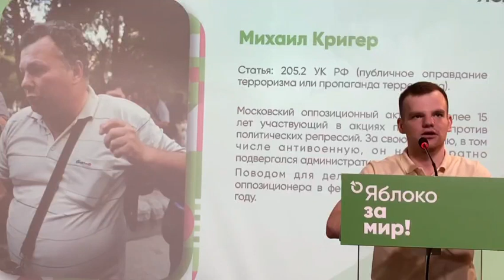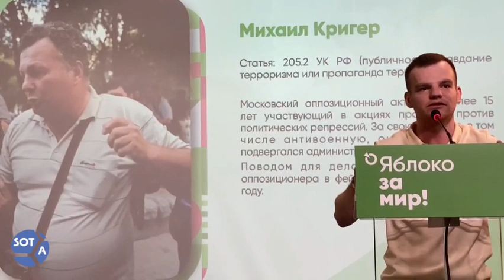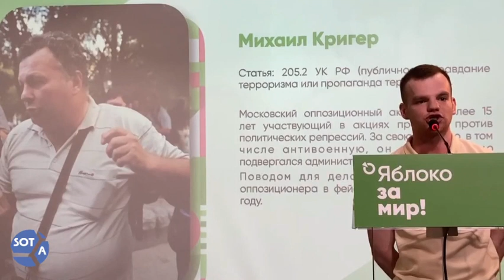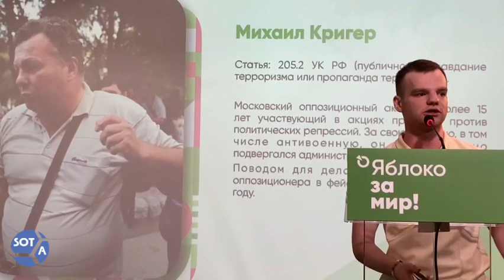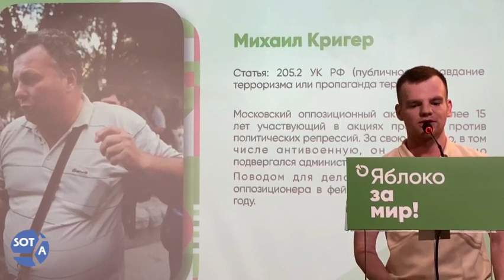Когда пришел Путин, Михаил Кригер сказал, что нам конец... Артём Кригер о своём дяде Михаиле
«Он отдал все, чтобы бороться за права людей», — журналист SOTA Артем Кригер рассказал о своем дяде Михаиле Кригере на аукционе в поддержку политзаключенных

Артем Кригер поделился историей жизни своего дяди и рассказал, как тот пришел в политику.

«Когда в 99 году к власти приходит Владимир Путин, то Михаил Кригер произносит следующее "Нам конец"», — процитировал Артем.

Племянник заключенного активиста рассказал, каким человеком знают его дядю: «Он всегда боролся за справедливость, правду и честь страны. Михаил был и является человеком, который в нулевые годы похоронил собственный бизнес и отдал все, чтобы бороться за права людей».

Михаил Кригер обвиняется по статьям об оправдании терроризма и разжигании ненависти. С 3 ноября он находится в СИЗО. Мемориал признал его политическим заключенным.